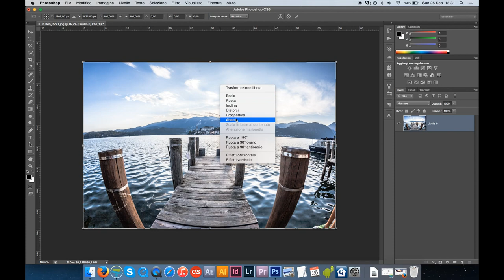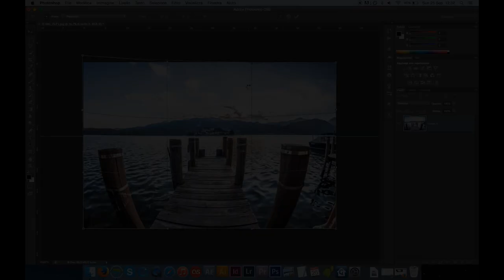Attenuare la distorsione in foto fish eye | Photoshop Defishing | Correggere distorsione lente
Un obiettivo fish-eye è una tipologia di obiettivo grandangolare estremo progettato per catturare un campo visivo molto ampio, spesso superiore a 180 gradi. Questo tipo di obiettivo è chiamato "fish-eye" a causa della sua somiglianza alla vista di un pesce fuori dall'acqua, in cui tutto sembra curvarsi verso l'alto.

L'immagine prodotta da un obiettivo fish-eye appare distorta a causa della sua ampia angolazione e della modalità in cui cattura la luce. La distorsione è caratterizzata da curve pronunciate lungo i bordi dell'immagine, rendendo le linee rette arcuate e causando una notevole deformazione prospettica. Questa distorsione può conferire un aspetto creativo e sperimentale alle foto, ma talvolta può risultare indesiderata se si desidera un'immagine più realistica e corretta.

Nel video "Attenuare la distorsione in foto fish-eye | Photoshop Defishing | Correggere distorsione lente," spiegheremo come correggere questa distorsione utilizzando Adobe Photoshop. Ti guideremo attraverso i passaggi per correggere le immagini fish-eye in modo che appaiano più naturali e senza la distorsione caratteristica. Sarà un tutorial utile per chiunque voglia migliorare la qualità delle proprie foto fish-eye.

Benvenuti a un nuovo tutorial di Photoshop dedicato a uno dei problemi più comuni che i fotografi possono incontrare: la distorsione fish-eye. Se hai mai catturato scatti con una lente grandangolare estrema o una fish-eye, probabilmente hai sperimentato l'effetto di curvatura che può alterare la prospettiva delle tue foto. Ma non preoccuparti, abbiamo la soluzione!

In questo video, ti guideremo attraverso il processo di correzione della distorsione fish-eye utilizzando gli strumenti e le tecniche di Photoshop. Imparerai come raddrizzare le linee curve, ripristinare una prospettiva naturale e ottenere immagini più equilibrate e piacevoli da guardare.

Il nostro tutorial è adatto a fotografi di tutti i livelli, dai principianti ai professionisti, e ti fornirà un'abilità di editing essenziale per migliorare la qualità delle tue foto. Quindi, se hai scatti con distorsione fish-eye che desideri correggere o semplicemente vuoi imparare una nuova abilità di editing, questo video è il posto giusto.

Non lasciare che la distorsione rovini le tue immagini. Unisciti a noi e scopri come ottenere risultati straordinari correggendo la distorsione fish-eye con Photoshop. Raddrizza le tue foto e porta la tua fotografia a un livello superiore!

Nel corso di questo tutorial, ti mostreremo passo dopo passo come utilizzare gli strumenti di Photoshop in modo efficace per ottenere risultati di correzione della distorsione professionale. Imparerai a identificare rapidamente la distorsione fish-eye nelle tue immagini e a applicare le correzioni necessarie con facilità. Non importa se sei un appassionato di fotografia o un fotografo esperto, questi metodi ti saranno utili per migliorare notevolmente la qualità delle tue foto e assicurarti che le prospettive siano sempre nitide e realistiche. Non vediamo l'ora di condividere con te queste preziose competenze di editing, quindi preparati a trasformare le tue immagini fish-eye in capolavori fotografici!

Ecco come è possibile recuperare parzialmente la prospettiva in foto scattate con lenti fish eye.